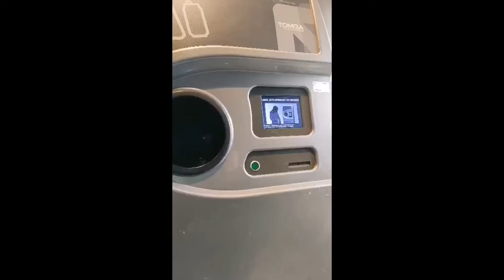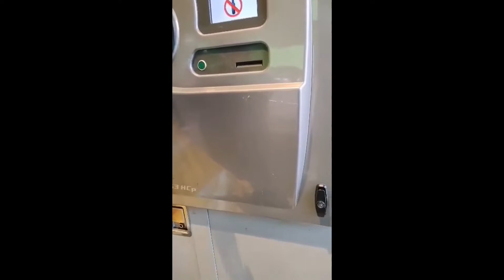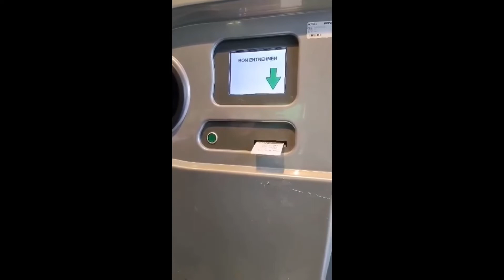Recycling Bottle Machine got money back..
Recycling Bottle Machine